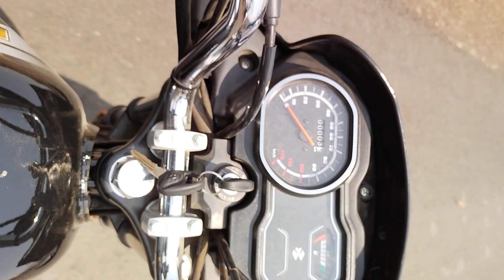प्लैटिना बाइक लवर्स व्हाट्सएप स्टेटस 2020 old video new bike